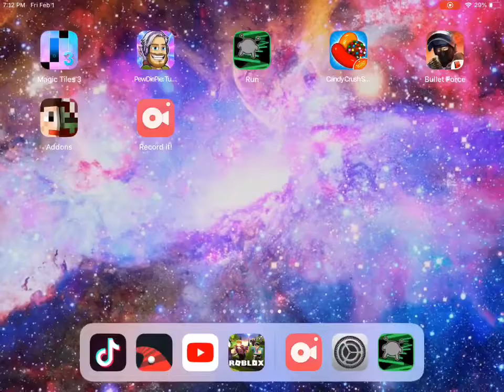RUN 3 ♾ Mode!!!!!!!!!!!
Run 3 is a fun game when your a little bored💎